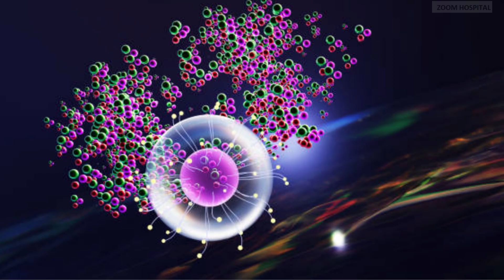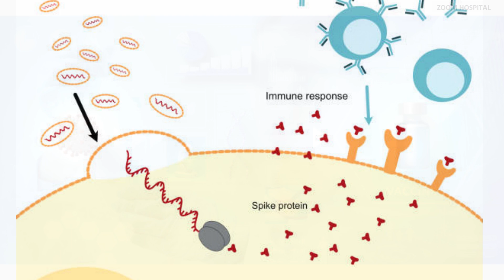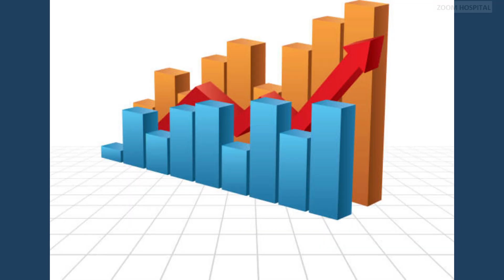Self amplifying mRNA COVID19 Vaccine. Offers potential advantages over traditional mRNA vaccines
This vaccine, known as LUNAR-COV19, operates on a similar principle to other mRNA vaccines, delivering instructions for producing the virus's spike protein. However, what sets it apart is its unique ability to also instruct the body to generate more mRNA, effectively allowing for the production of more of the vaccine within the human body itself.  We call this Self-amplifying RNA vaccines (saRNA), this innovation offers several potential advantages over traditional mRNA vaccines

Despite the notion of a vaccine that replicates itself within the body possibly raising concerns, it's important to clarify a few points. Although the genetic material utilized in these vaccines is derived from viruses, it does not contain the information necessary for producing the virus itself. Therefore, Self-amplifying RNA vaccines cannot produce new viruses. Additionally, while Self-amplifying RNA persists longer in the body compared to traditional mRNA, its amplification is not indefinite.